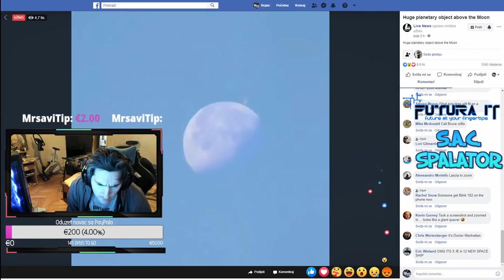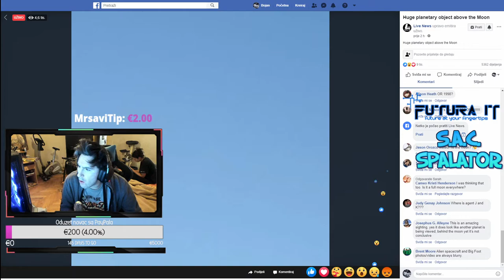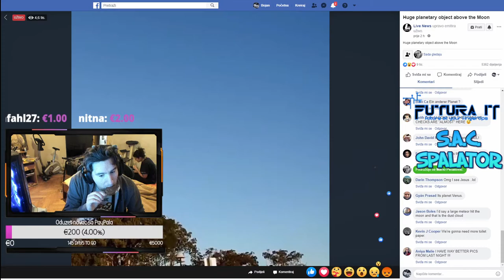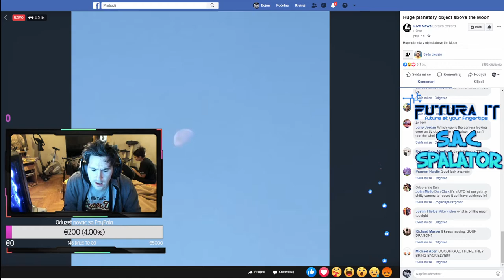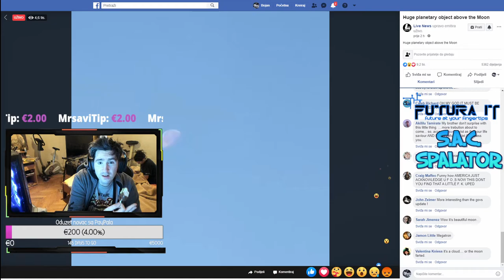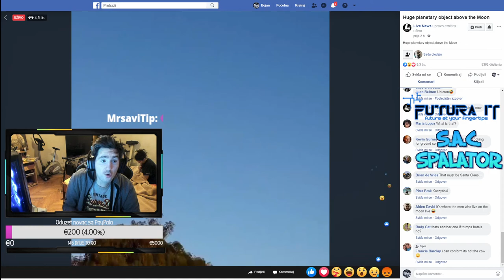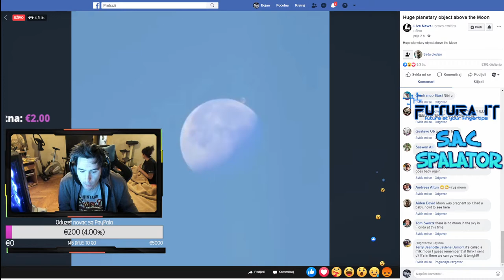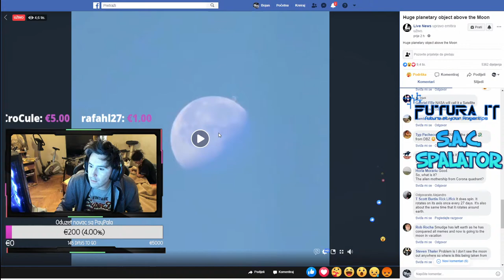VANZEMALJCI DOLAZE!!! UŽIVO!!! 🔴SAC: SPALATOR🔴UFO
🔥 Dobro došli na kanal "Spalato"! 🔥

"Spalato" je kanal koji je prvenstveno posvećen svim ljubiteljima video igara i teži postati jedinstveni kutak za sve gejmere u kojem možete naći kvalitetan i zanimljiv sadržaj. 👍

⌨️ Support a Creator code u Fortnite Item shopu - "Spalator"

PSN Name: Spalato
Epic Luncher Name: Spalator

💥 PRAVILA PONAŠANJA 💥 :

📌 NEMA REKLAMIRANJA!!!
📌 NEMA PSOVANJA I VRIJEĐANJA!!!
📌 NEMA SPAMANJA I PISANJA VELIKIM SLOVIMA!!!
📌 NEMA RASPRAVA O POLITICI / RASI / VJERI / NACIONALNOSTI!!!

💰 TOP DONACIJE 💰:

💲Domagoj - 3310€🥇
💲Momo - 2048€ 🥈
💲Ante Coric - 1962€🥉
💲Lo7us - 788€🎖
💲cro_warrior - 680€
💲GallaSandalla - 491€
💲F4zo - 344€
💲Babic - 275$
💲EGamer - 200€
💲Sivra - 200€
💲Roko Gamer - 168€
💲DEG Hrvatska - 176€
💲Ludakuca -150€
💲Uros Novaković - 152$
💲Filip Terzić - 135€

STRIM OPREMA :

1. 🎥 Web Camera - Logitech BRIO 4K
2. 🎤 Microphone - RØDE Microphone NT-USB
3.  🖱 Mouse - Logitech G502 Lightspeed (Wireless)
4. ⌨️ Keyboard - Logitech G910 RGB Mechanical Gaming Keyboard
5. 🎧 Headphones - Logitech G935 Wireless 7.1  Lightsync Gaming Headset
6. 🔲 Mouse pad - Logitech Powerplay Wireless Charging System (32cm x 34cm)
7. 📺 Monitor - 1. Dell Alienware AW2518HF TN Monitor Gaming 240Hz 1ms
8. 📺 Monitor - 2. Dell 25 Inch za chat
9. 💧  Water Cooling System - Thermaltake Custom, Hard Tubing, 3 x 120mm
10.⚙️ CASE - ASUS TUF Gaming GT501 Case

💻 PC SPECS 💻 :

1. Gainward GF RTX2070 Super Phantom GS, 8GB
2. AMD Ryzen 7 3700x
3. (16GB) 2 x 8GB AData XPG RGB DDR4 3000MHz
4. SSD Kingston KC2000 250GB NVMe
5. ASUS TUF B450 PRO Gaming mATX, DDR4, Sck. AM4
6. PSU - HX1000i High-Performance ATX Power Supply — 1000 Watt 80 Plus®